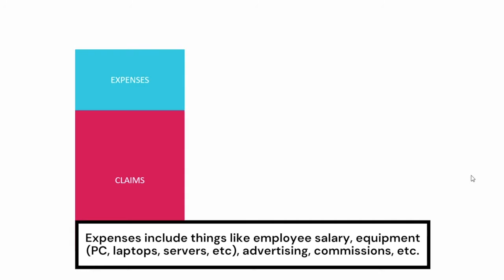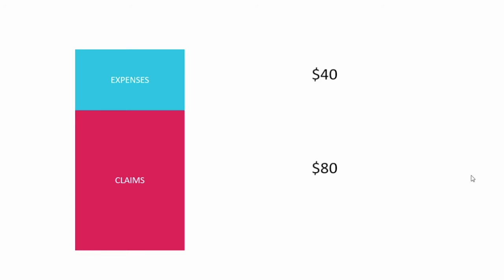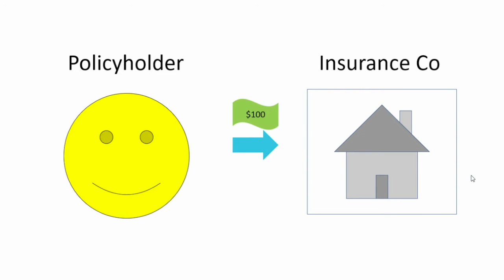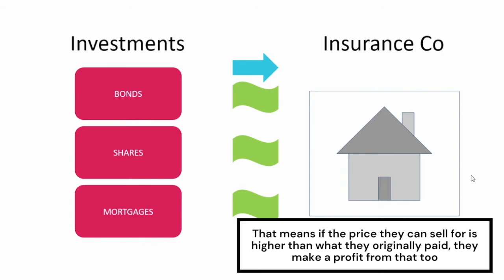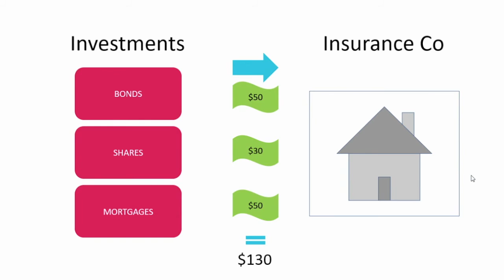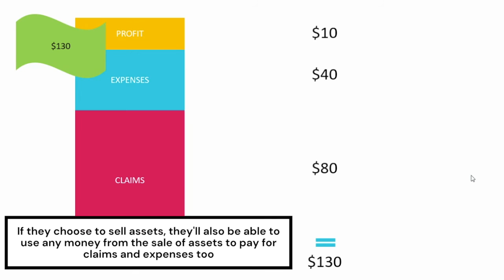How Insurance Companies Make Money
As an aspiring actuary, it’s important that you understand how insurance companies make money.  In fact, it’s a question that could come up in interviews, so it's definitely something you should be prepared for!

So, this is a very important video for you to watch if you're thinking about becoming an actuary and especially if you want to develop your knowledge of actuarial terms and concepts.

If you don't understand this, then you're probably not going to make it as an actuary...

This is because actuaries are actually largely responsible for ensuring that insurance companies make money. So, as an aspiring actuary, you need to understand how insurance companies do this in order to ensure that you can perform your tasks well, and be an in-demand actuarial candidate with thorough insurance knowledge.

So, make sure you watch all the way to the end to have a high level understanding of this concept.  You never know when you’ll need to know it!

TIMESTAMPS:
• Intro 0:00​
• Comment Contest details 0:50
• Intro - Claims 2:00
• Intro - Expenses 3:10
• Example 4:05
• How they make money - Premiums 4:20
• How they make money - Investments 5:35
• Example 7:27

P.S. - During the month of January, in the Community, we will be helping you with your 2021 Actuarial Plan. With your year planned out, you could be well on your way to an actuarial job in 2022, so this is valuable information you won't want to miss!

** Note that if you're watching this later, you'll still be able to access all the videos in the Accelerator Community.